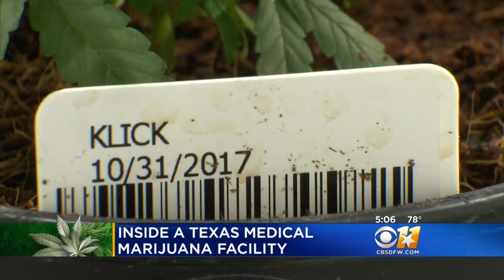Inside Look At Medical Marijuana Facility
Texas-based medical marijuana facility opens its doors to some guests.